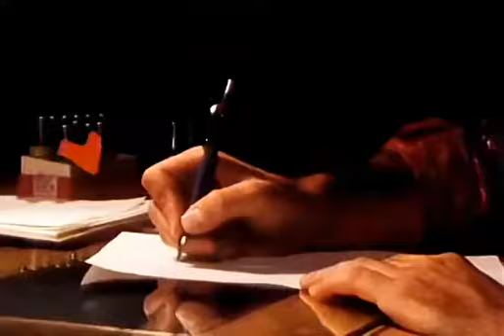Scotch - "Take Me Up" (Music Video) [1985]